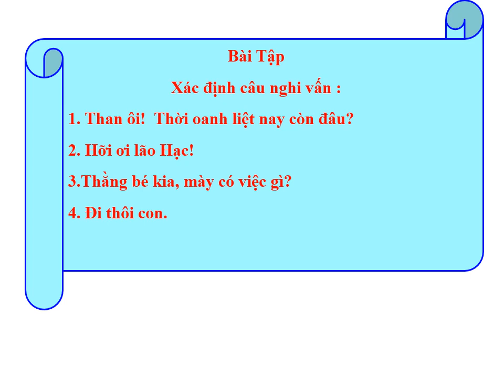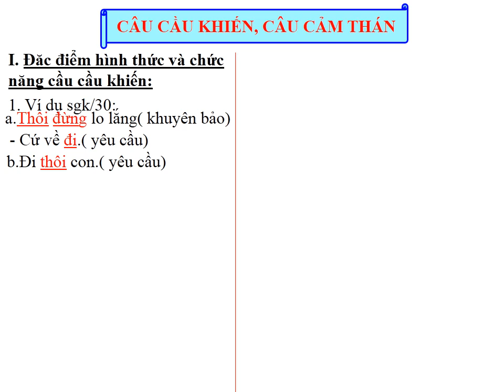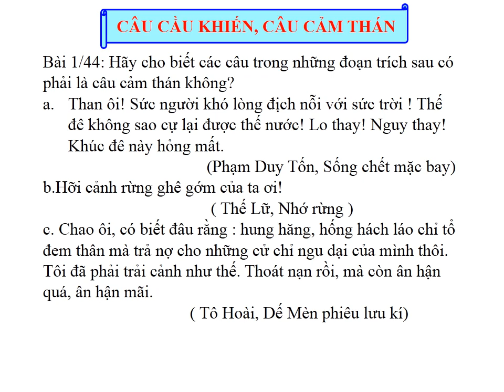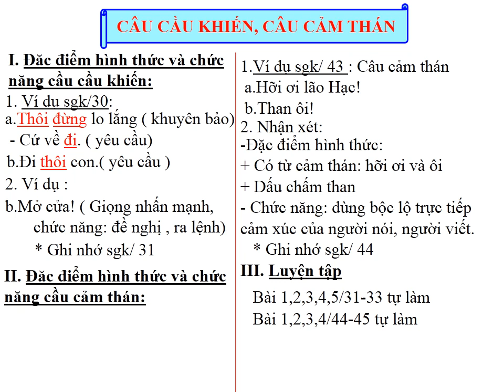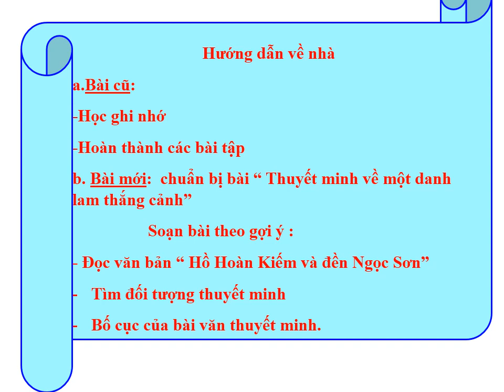CÂU CẦU KHIẾN, CÂU CẢM THÁN( GV: Lê Thị Hồng Luyến)